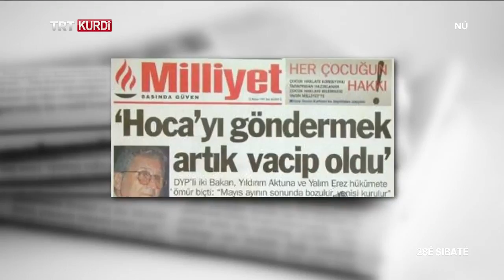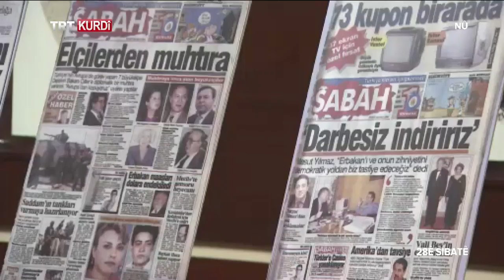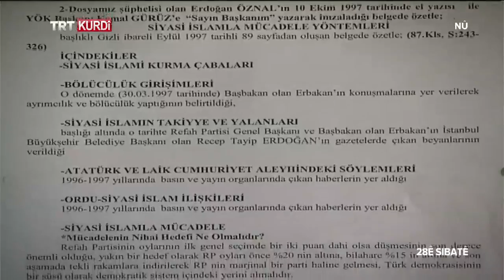28'Ê SIBATÊ 2019 (28 ŞUBAT BELGESELİ 2019)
28'Ê SIBATÊ 2019 (28 ŞUBAT BELGESELİ 2019)

TRT KURDî’yê bi boneya 22yemîn salvegera Derbeya Post-modern a 28'ê Sibatê belgefîmek amade kir. Şahid û mexdûrên Derbeya Post-modern a 28'ê Sibatê wan rojên reş û tarî ji TRT KURDî'yê re qise kirin.